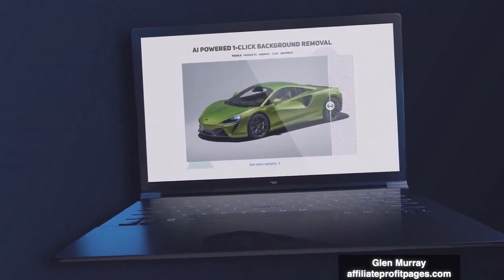DesignBeast Full Photo Editor 1 Click Background Removal Demo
1-Click Background Removal:
Erase backgrounds from any image within seconds with machine learning automatic object and edge detection.

Easily erase backgrounds from any photos within seconds.

This powerful machine learning AI technology auto-detects the edges and objects in your photos and automatically erases the background.

You never have to select the object manually or draw borders around the objects like the other competing apps.

Get professional results every time in a matter of seconds. Simply upload any image into the app and let the AI do all the heavy lifting.

We guarantee that this will be the easiest background removal tool you have ever used.

You do not have to purchase any credits or pay monthly fees like the competing apps. Unlimited background removal is included!

Irresistible Value - Get Ready For A Buying Frenzy...
Get Six World Class Design, Animation, Graphics
Apps For The Price of ONE!

The Only Multi-Purpose Design Suite You Will Ever Need...
Create Sensational Designs, Graphics & Animations in
All Languages With The World’s Most Powerful
Design Suite Powered By Artificial Intelligence!

MY #1 RECOMMENDATION FOR BUILDING A MASSIVE LIST:
Average People Are Making Up To $1,329.43 Per Day From New Viral System

MY #1 RECOMMENDATION FOR BUILDING A BUSINESS ONLINE:
David Sharpe, a legendary marketer, created a killing inside the digital marketing space on the internet. You can read my review here #1 Legendary Marketer Review and Complete System Report

MY #1 RECOMMENDED LEAD GENERATION SYSTEM FOR NETWORK MARKETING:
SHOCKING VIDEO: Uncover The 3 Network Marketing LIES they are telling you that are Keeping You BROKE!
“Combat the LIES and Finally Get Fresh Leads, Sales & Sign-Ups in YOUR Business (in the next 24 hours) Leveraging the Power of the Internet.” You can read a review here My Lead System Pro (MLSP) – Things you will need to Know

MY # 1 AUTOMATED SOFTWARE SUITE FOR ONLINE BUSINESS:
Join The Early Bird List To Secure Your
Top Position For The Pre-Launch of Our Brand New ALL-in-One Hybrid
Marketing Platform!Everything You Need To Generate More Traffic, Leads & Sales All in One Place.

The Only 100% FREE Internet Marketing Course in the World

Get An Entire Social Media Management Team Working For You On Autopilot. Create A Whole Year Of Content In Just An Hour And Generate A Month’s FREE Traffic In Just Minutes...

Instant Content Creation build a hundred page blog in 1 week